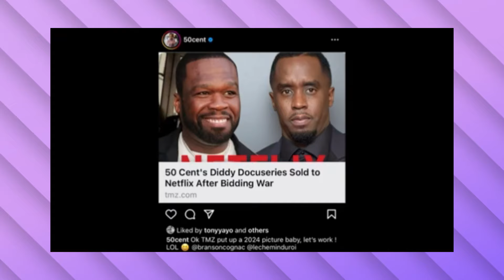5 MINUTES AGO: 50 Cent SLAMS Christian Combs, Saying He's Not Better Than His Father..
5 MINUTES AGO: 50 Cent SLAMS Christian Combs, Saying He's Not Better Than His Father..